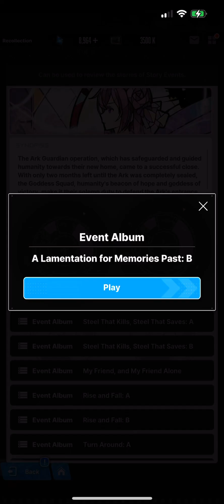NIKKE - Over Zone: 18 A Lamentation From Memories Past B